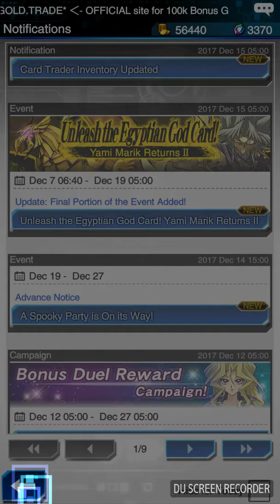YUGI YU GAMES 2018